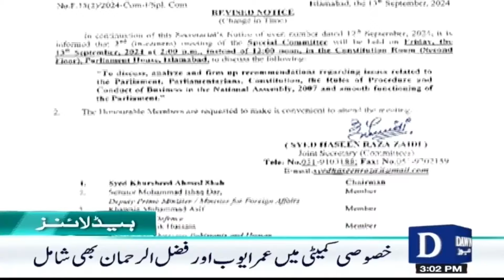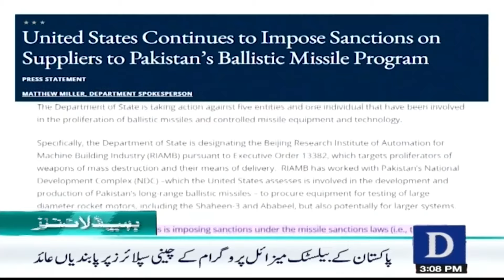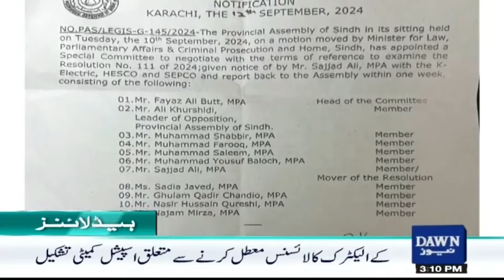Dawn News Headlines : 03 PM | Physical Remand Of Arrested PTI Leaders Cancelled | 13 September, 24